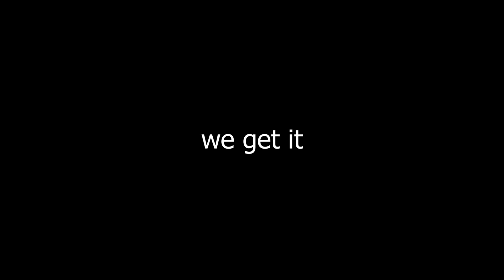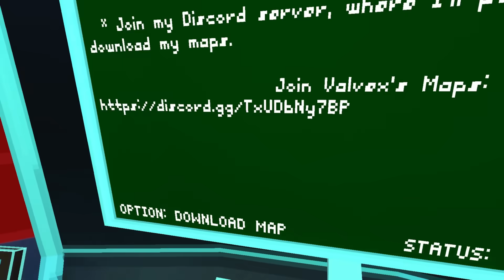I Became A GIANT In Gorilla Tag...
I Became A GIANT In Gorilla Tag VR New Update in 2024 for the Meta Quest 2, Quest 3 and Quest 3s. I Played this New Gorilla Tag VR update with my friend @RoyalGT_.

Not Announcing my boxing fight... Battle Royale: Gorilla Edition, VR is Forever Changed But I Became A GIANT In Gorilla Tag...